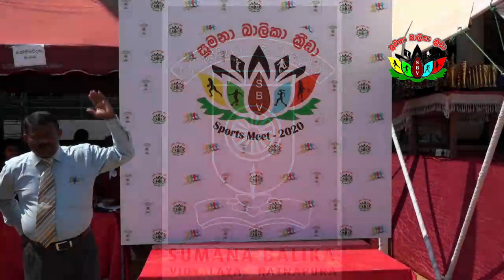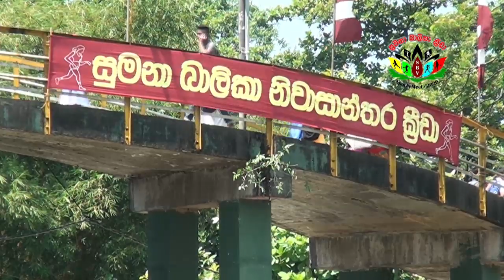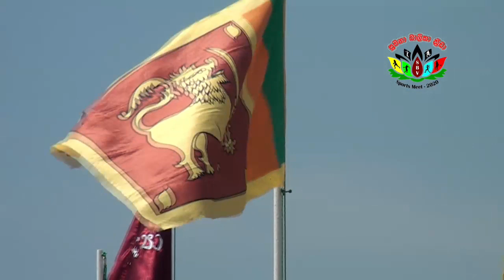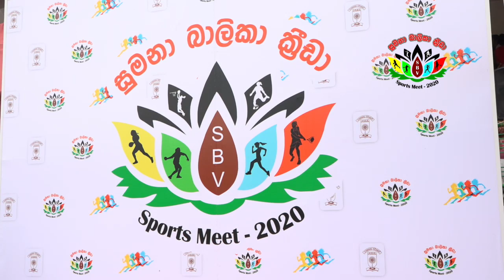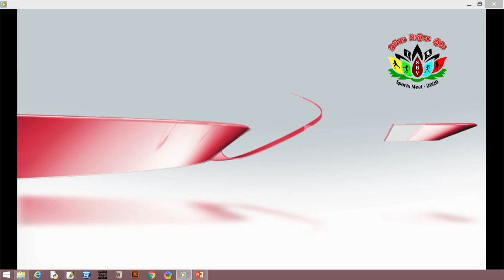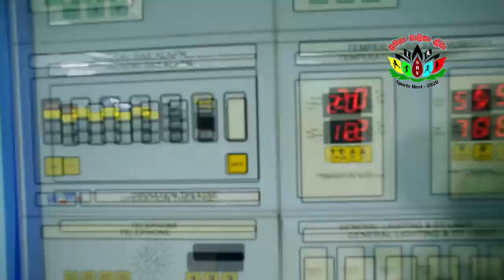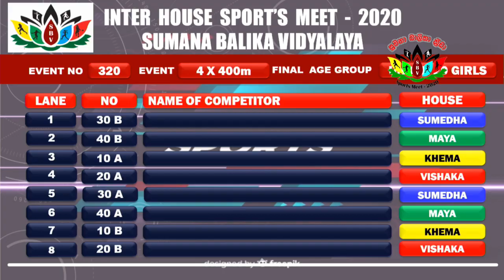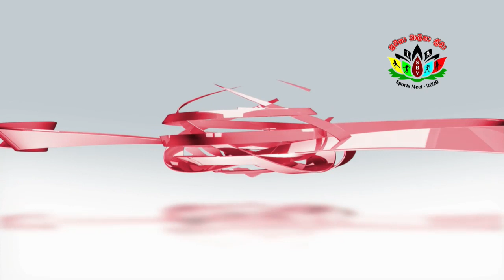sport meet 2020